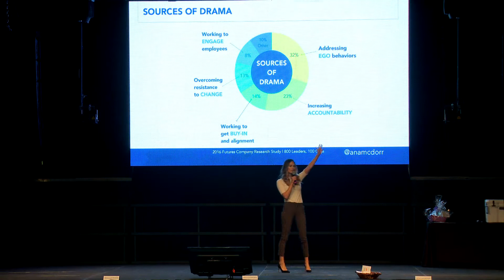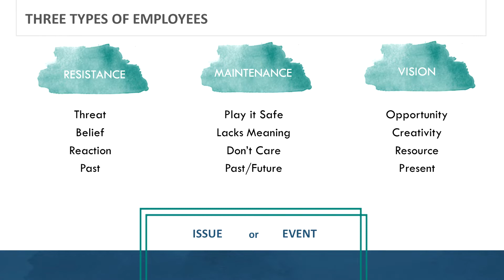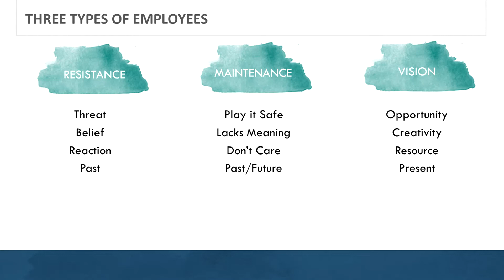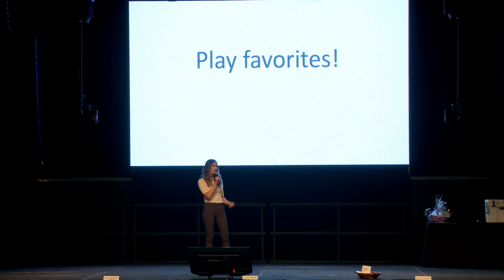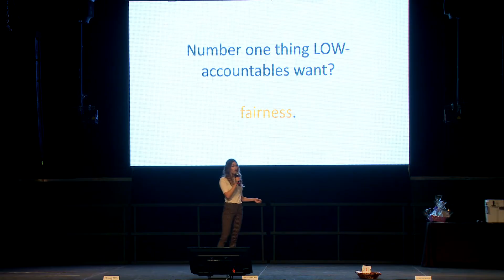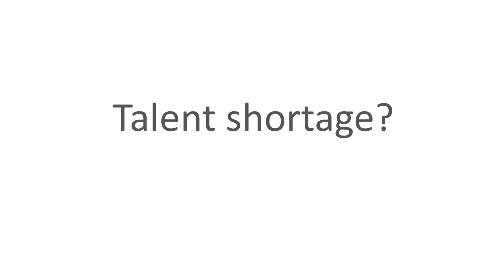Why Our Tradition Approach To Change Is Fueling Drama In the Workplace - Ana Martos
In this keynote clip, Ana Martos, Speaker and Director of Operations at Reality-Based Leadership, shares a different approach when it comes to dealing with change in the workplace.

For years there has been a belief that change is hard, but you'll learn after this talk that change is actually only hard for the unready.